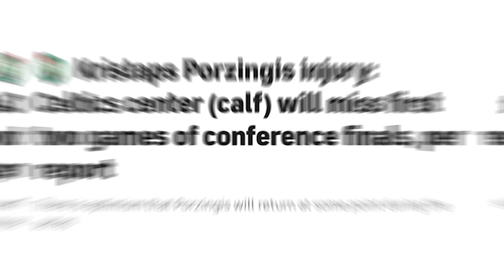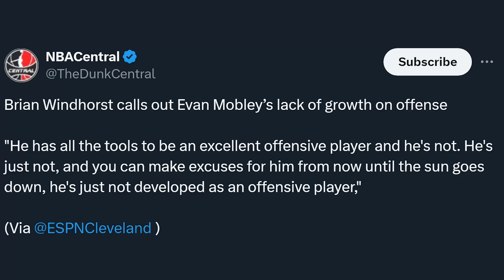Can Anyone Stop The Boston Celtics?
After losing in the Eastern Conference finals last year and the NBA finals the year prior it felt like the Celtics current core had peaked. So this past offseason they went out and acquired Kristaps Porzingis and Jrue Holiday to help support Jayson Tatum and Jaylen Brown. Those additions paid dividends as the Celtics had the best record in the league and one of their best in franchise history. In the playoffs the Celtics have been just as dominant, but have not yet been teste. Today we talk about if anyone can stop the Boston Celtics.